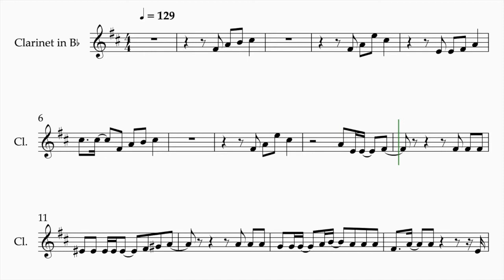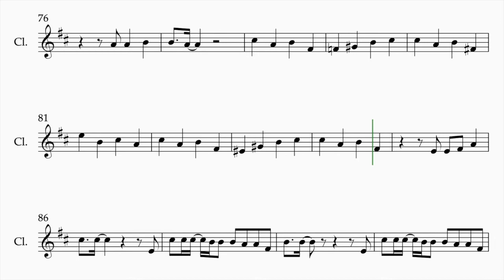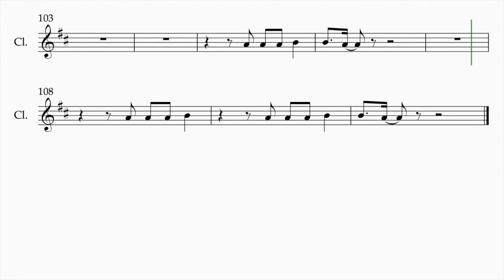TWICE - FEEL SPECIAL - (Sheet Music for Clarinet/Tenor Saxophone)